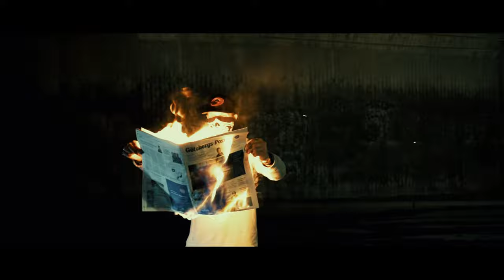BURNING PHOTOGRAPHY/VIDEOGRAPHY - HOT SCENES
OUT SHOOTING SOME PHOTOS AND WHANT TO SHARE IT WHIT YOU